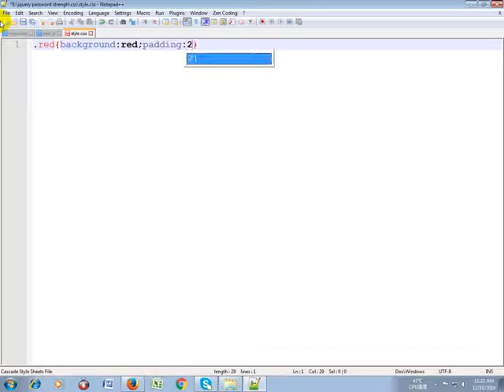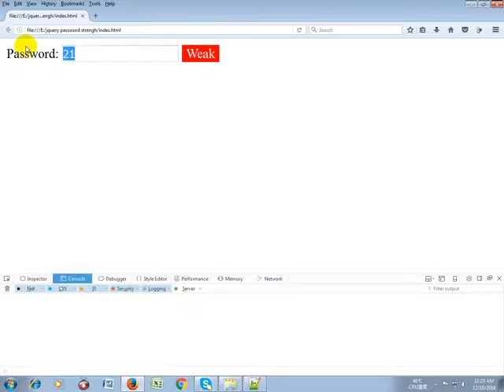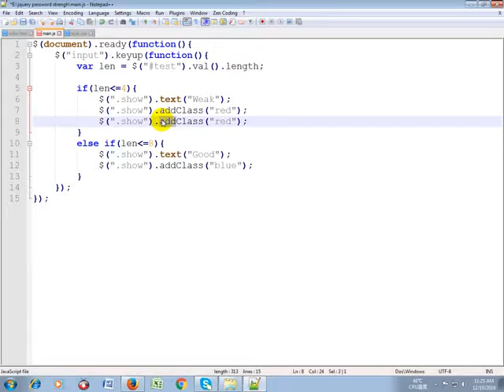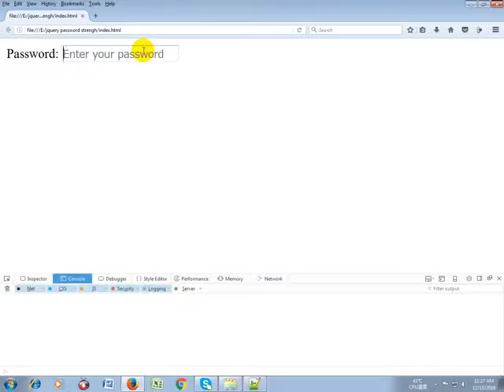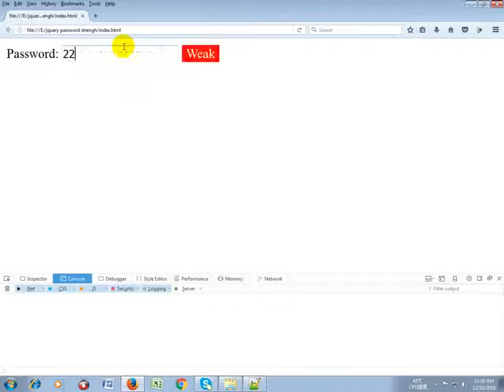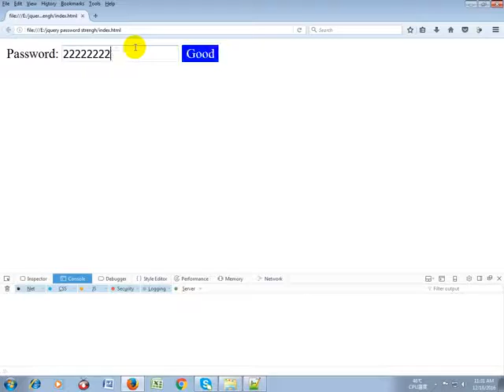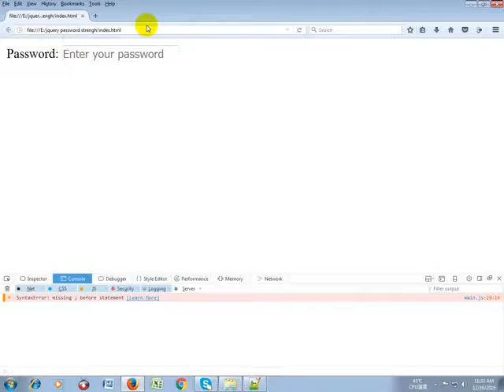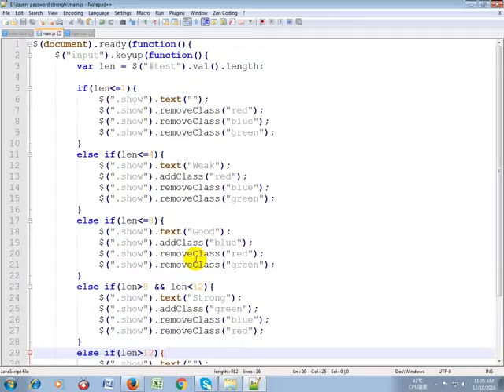Jquery Password Strength Check System part 3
in this tutorial, you will learn how create a jquey password strength system